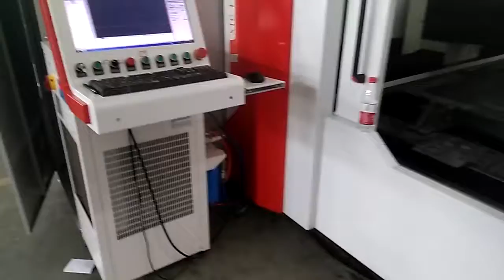Mahcine Outlook of xt laser